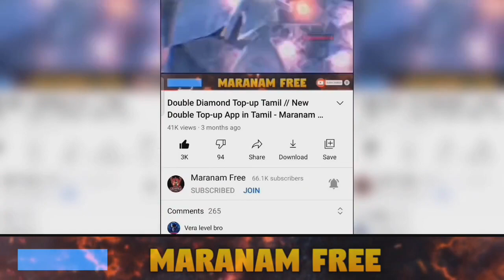Race to Ace Car Not Moving 💥 இப்படி இருந்தா Rewards கிடையாது 😭 Maranam Free